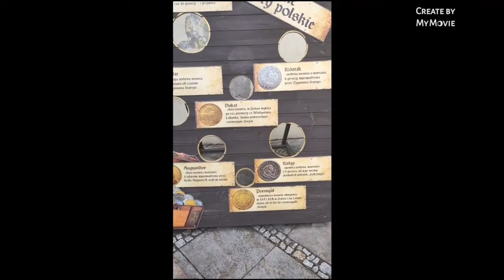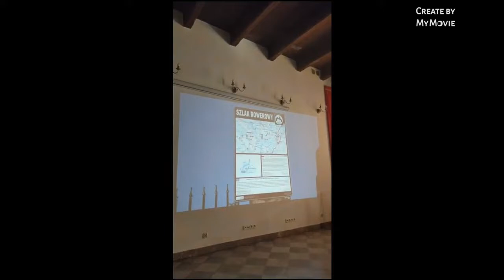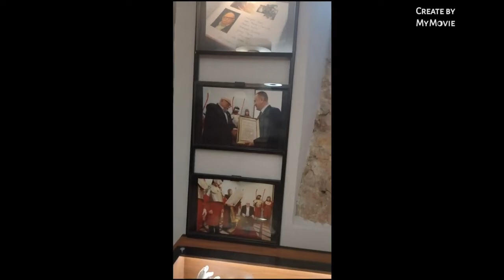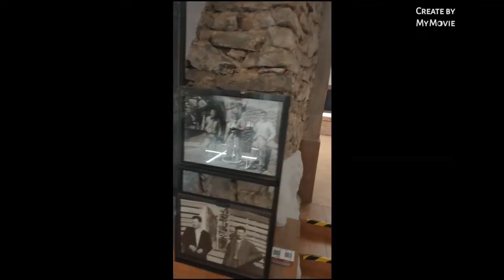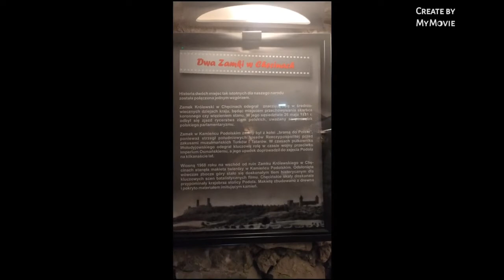Niemczówka - zabytkowa kamienica w Chęcinach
„Niemczówka” to renesansowa kamienica wybudowana w 1570 roku. Jej pierwszymi właścicielami byli Walenty Września i jego żona Anna z Niemczów. Budynek składa się z trzech kondygnacji: sklepionych kolebkowo piwnic, parteru i poddasza. Posiada również obszerną sień przejazdową oraz stylowy dziedziniec. Na parterze znajduje się reprezentacyjna Sala Wielka, w której umieszczone jest trzyczęściowe okno z renesansowymi kolumnami wykonanymi z piaskowca, a także belka stropowa, na której widnieje data 1634 r. i nazwisko ówczesnego burmistrza chęcińskiego Walentego Soboniewskiego. Dzięki dotacjom z Funduszy Unijnych udało się przeprowadzić remont generalny budynku, który pochłonął ponad 2,5 miliona złotych. W obiekcie znajdują się między innymi sale wystawowe, pokoje gościnne oraz otwarte 26 października 2010 roku Centrum Informacji Turystycznej i Historycznej Gminy Chęciny. Odbywają się tu spotkania z młodzieżą szkolną, promującą Gminę i Miasto Chęciny, a także wystawy, koncerty, spotkania ze znanymi osobami ze świata kultury i nauki. "Niemczówkę" w ramach spotkań ze znanymi ludźmi odwiedzili m.in.: Artur Żmijewski, Piotr Polk, Magdalena Zawadzka, Tadeusz Chudecki i Krzysztof Globisz. W 2011 roku w jej wnętrzach kręcono odcinek pt. "Ogrodnik" serialu Ojciec Mateusz z Arturem Żmijewskim w roli głównej.

Więcej informacji o tej niezwykłej kamienicy znajdziecie pod adresem

Pomożesz?